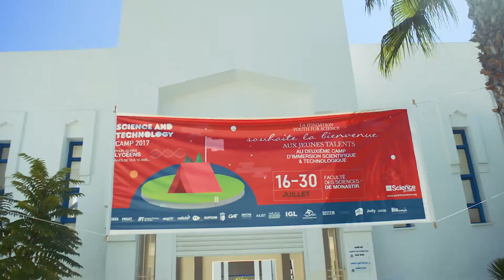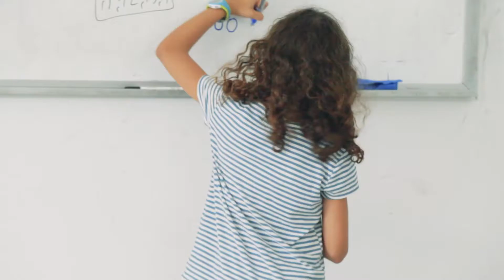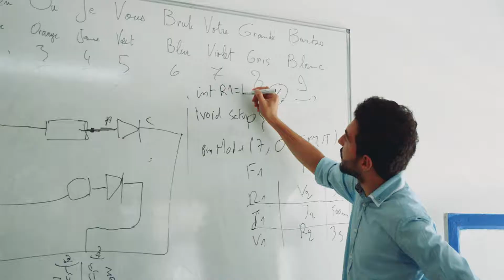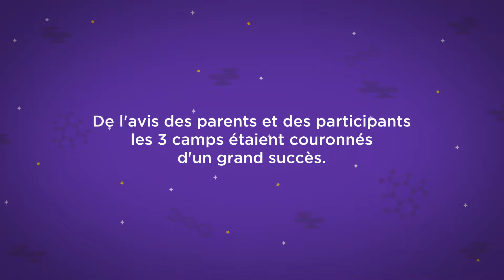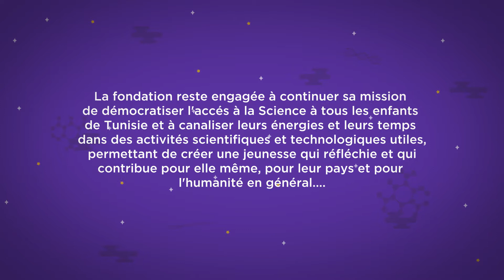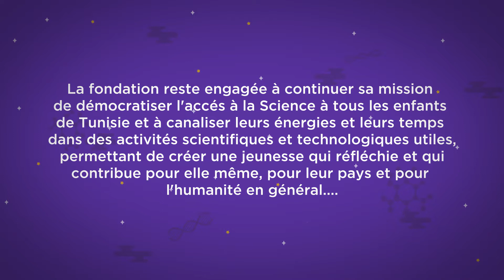Camps scientifiques de la Fondation Youth For Science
Nous avons assuré la couverture des camps scientifiques organisés par la fondation Youth For Science pendant deux semaines dans la ville de Monastir, nous avons assuré en même temps l'animation de la page face book en temps réel pour que les parents puissent partager cette expérience avec leurs enfants.